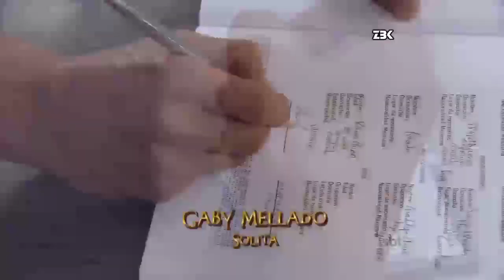Triunfo do Amor - Vitória conta á Osvaldo que está curada do câncer